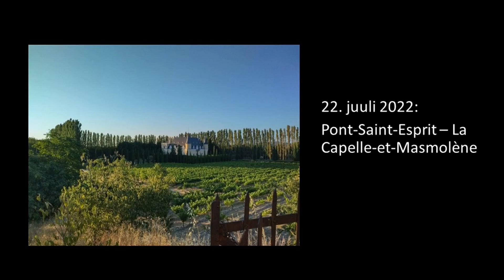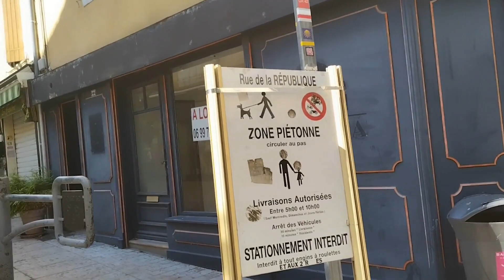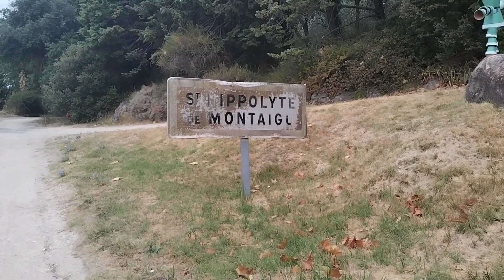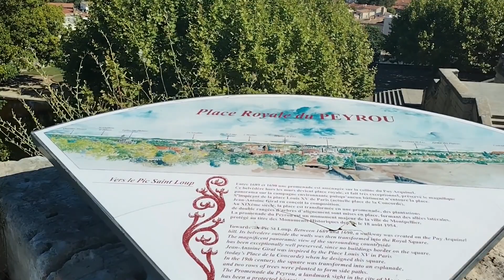Suvetuur 2022, 22.-26. juuli: Pikk tee rannaväravasse, II osa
Pikk tee rannaväravasse ehk suund Vahemere äärde südasuvise kuumalaine ajal. Alates keskpäevast tõusid temperatuurid üle 30 kraadi Celsiuse skaalal, tuli taluda ka kuumust 35 kraadi pluss.

22. juuli: Pont-Saint-Esprit - La Capelle-et-Masmolène. Veel üks pikk ja tõesti palav matkapäev. Absoluutselt nauditav õhtupoolik õhukonditsioneeritud väikeses Airbnb korteris (küll WiFi-ta).
23. juuli: La Capelle-et-Masmolène – Uzès – Dions. Kohtumine hipolüüdiga (teatud rassist pärinev roheline mehikene). Uzès ja selle kuulus laupäevane turg.
24. juuli: Dions – Sommières. Jänesed viinamarjades, autoga koera-jalutaja, elektrita elektrikarjused.
25. juuli: Sommières – Montpellier. Ma tegin seda jälle (neljas päev järjest): umbes 30 kraadiga umbes 30 km.

Ja üks päev (26. juuli) lihtsalt olemist Montpellier’is. Agendas natuke linna vaatamist ja hotelli bassein.